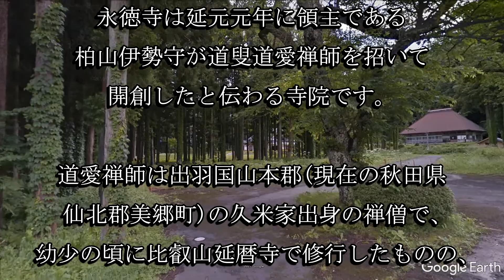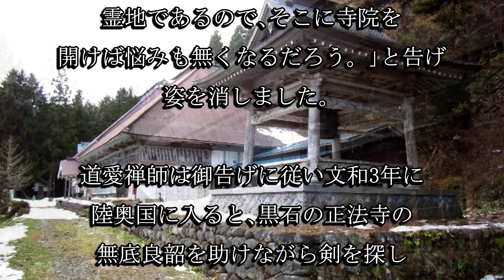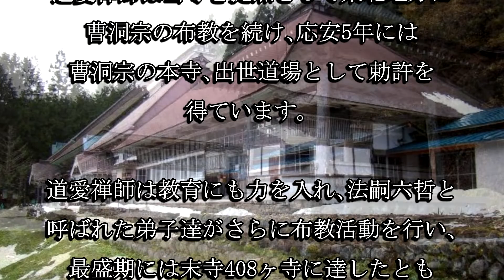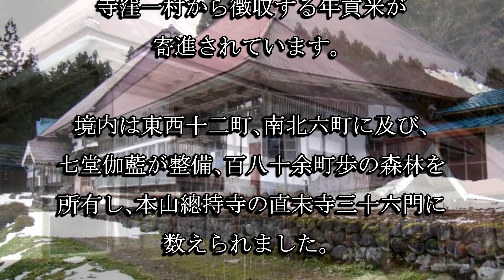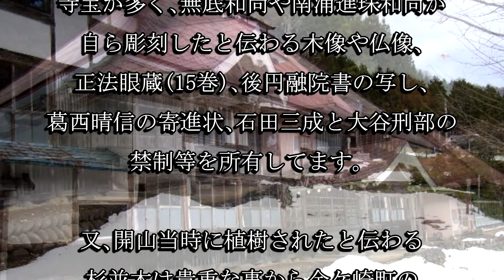永徳寺（岩手県金ケ崎町）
永徳寺は延文元年に道愛禅師が開創したと伝わる寺院です。東北地方の曹洞宗の拠点として寺運が隆盛し最盛期には末寺408ヶ寺を擁したと伝えられています。